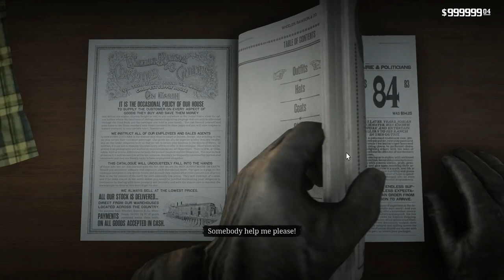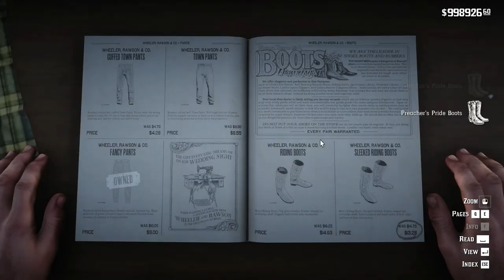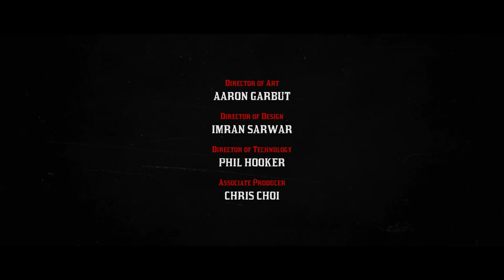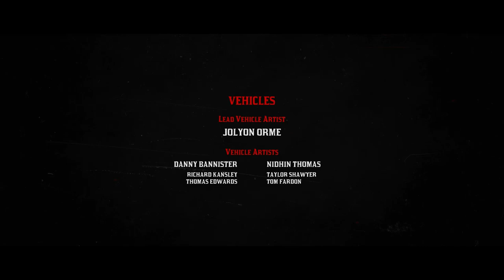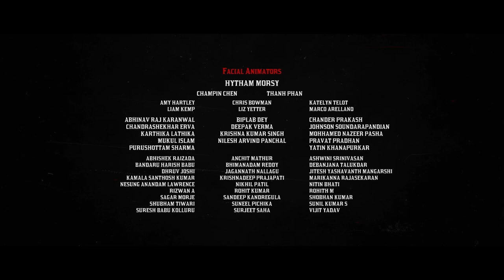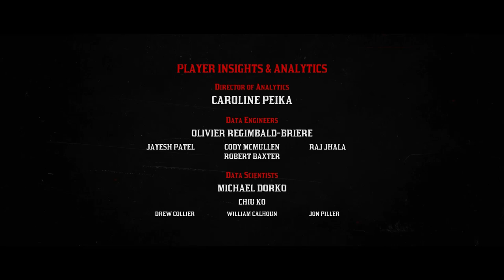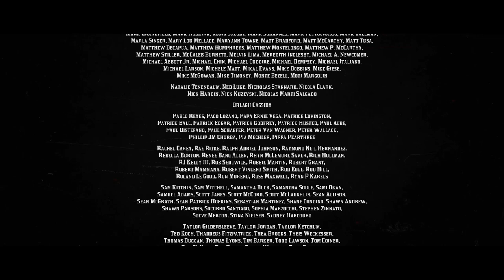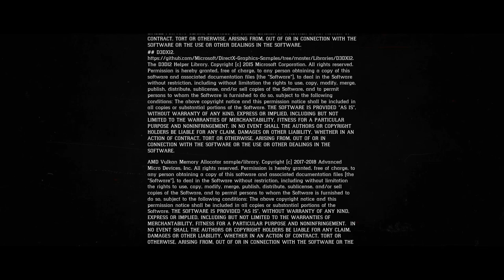Red Dead Redemption 2: Epilogue Part 2: Episode 2: Ending...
Red Dead Redemption 2:
Epilogue Part 2: Episode 2:

1.A Really Big Bastard
2.Trying Again
3.A New Future Imagined
4.American Venom